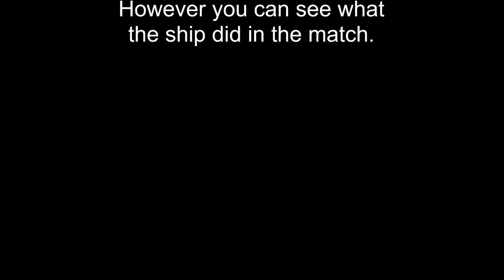World of Warships - First play - Fuseiler - I took one for the team - 33k Dam, ??? BXP, DS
This is a first play random battle, of the new tier 3 French destroyer Fuseiler, on the  Straits map. Now I see this ship can do things in battles. If I had a better commander greater than 3 skill points, this ship can perform. I would like to see what this ship can do in the future.

Update 0.8.7

Music
Fleet of France by Fred Pearly
Origins: Official March of the Free French Naval Forces